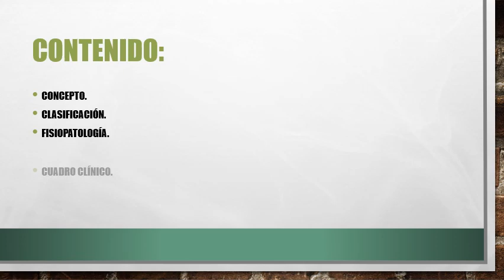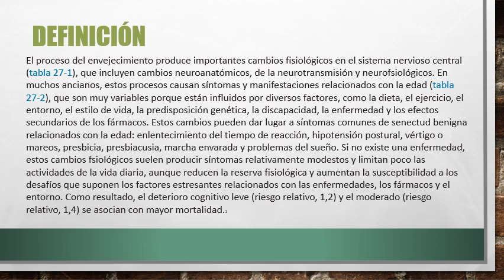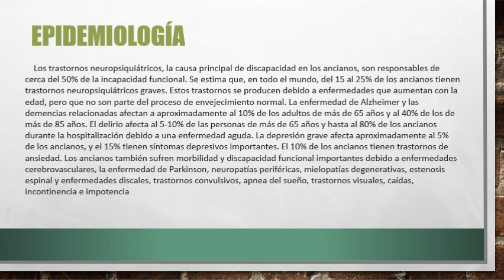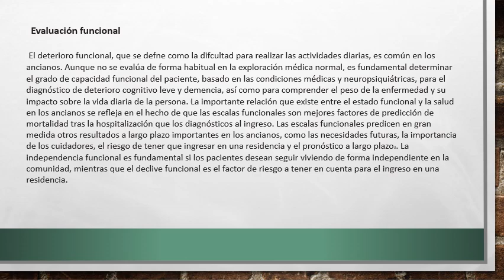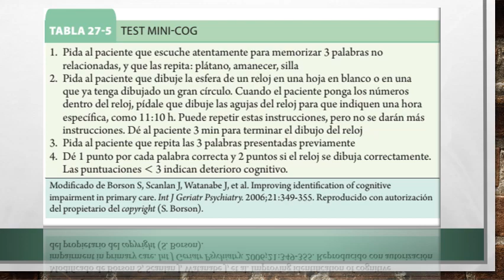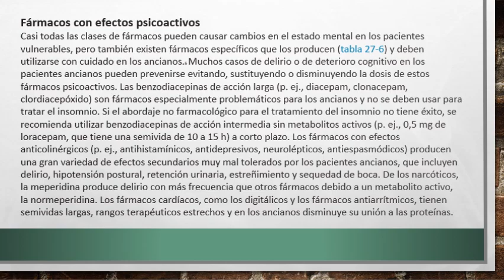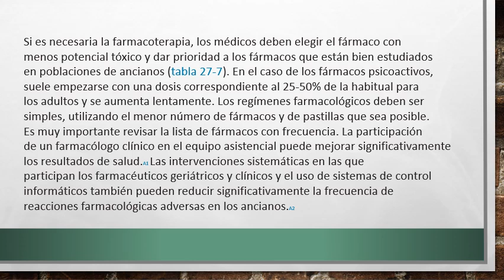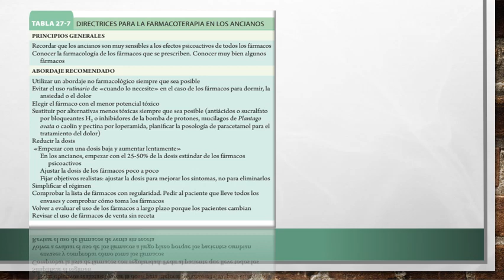Constipación en los Ancianos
MÓDULO 13. Atención al Anciano.
Este módulo se imparte en el tercer año de la Residencia en las Salas de Hospitalización, Cuerpo de Guardia, Servicios de Urgencia y en la Consulta Externa en donde la mayoría de los pacientes atendidos por el Internista son ancianos.
Los conocimientos previos que se debe dominar son:
Biología del envejecimiento.
Evolución y perspectivas del envejecimiento.

OBJETIVOS:

-Describir las diferencias propias en relación al adulto y al anciano.
-Identificar los factores de riesgo, morbimortalidad y epidemiología en esta población.
-Aplicar la EVALUACION CLINICA INTEGRAL GERIÁTRICA.
-Diagnosticar y tratar los padecimientos más frecuentes en el anciano teniendo en cuenta las particularidades del anciano y los principio farmacológicos de tratamiento.
-Realizar rehabilitación integral del anciano.
-Brindar apoyo psicológico, teniendo en cuenta los principios de la ética médica.

CONTENIDOS:
13. 1. Generalidades de la Geriatría. Historia de la Geriatría. Concepto. Envejecimiento poblacional. Transición epidemiológica. Transición demográfica. Índice de carga. Envejecimiento poblacional en Cuba y sus consecuencias.
13.2. Evaluación Geriátrica. Principios generales de la evaluación geriátrica. Bosquejo histórico. Etapas de la evaluación. Evaluación biológica, psicológica social y funcional.
13.3. Farmacodinamia y farmacocinética de los diferentes medicamentos de uso frecuentes en los ancianos. Su relación con el envejecimiento de los diferentes órganos y sistemas. Utilizar el filtrado glomerular estimado, adecuar medicamentos según filtrado.
13.4. Confusión Aguda.
Concepto. Clasificación. Fisiopatología. Cuadro clínico. Diagnóstico. Tratamiento.
13.5. Demencias.
Concepto. Epidemiología. Factores de riesgo Clasificación. Cuadro clínico. Diagnóstico positivo y diferencial. Tratamiento. Prevención. Pronóstico. Repercusión social de las demencias.
13.6. Soledad y Aislamiento.
Concepto. Factores de riesgo. Manejo del anciano solo.
13.7. Síndrome de fragilidad.
Concepto. Causas. Fisiopatología. Conducta a seguir.
13.8. Síndrome de Inmovilización.
Concepto. Causas. Cuadro clínico. Exámenes Complementarios. Conducta a seguir. Complicaciones. Pronóstico. Ulceras por presión. Concepto. Clasificación. Tratamiento. Complicaciones.
13.9. Caídas en los Ancianos.
Concepto. Clasificación. Epidemiología. Estudio de un individuo predispuesto a caer. Complicaciones y prevención.
13.10. Síndrome de Incontinencia.
Concepto. Clasificación. Etiología. Cuadro clínico. Exámenes complementarios. Diagnóstico. Tratamiento. Complicaciones.
13.11. Constipación.
Concepto. Clasificación. Fisiopatología. Cuadro clínico. Tratamiento. Complicaciones. Prevención.
Psicología del anciano. Atención psicológica. Orientación psicológica a la familia.

BIBLIOGRAFIA.

Rocabruna Mederos Jc. Temas de Gerontología y Geriatría. Editorial Ciencia y Técnica. 1999.
CECIL. Tratado de Medicina Interna. Ultima Edición.
Manual Merck de Geriatría. Editorial Iberoamericana. 1998.